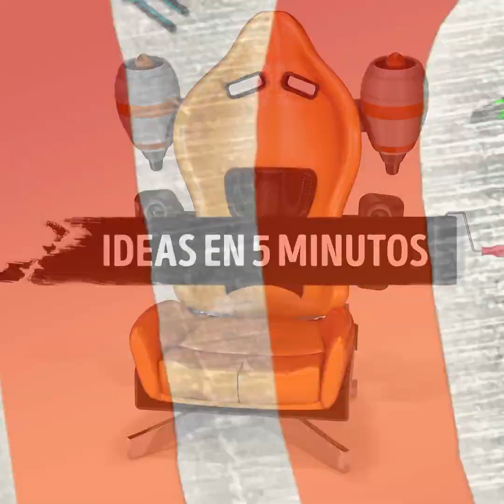4 ARTESANÍAS DE GUAU que están tan duras y a la vez tan impresionantes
MARCAS DE TIEMPO:
0:08 Ametralladora de cartón
3:37 Minicuchillohecho a partir de tijeras oxidadas
6:54 Restauración de una silla dañada
11:49 Pista para canicas